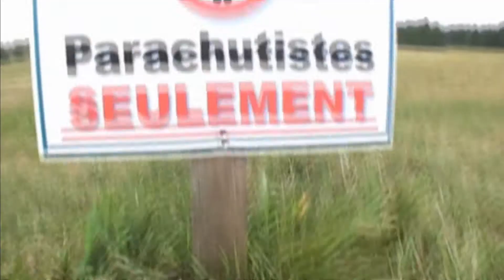Patrice Bélanger saute en parachute avec Guillaume Lemay-Thivierge !